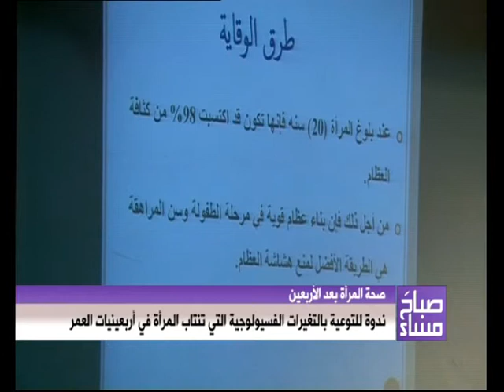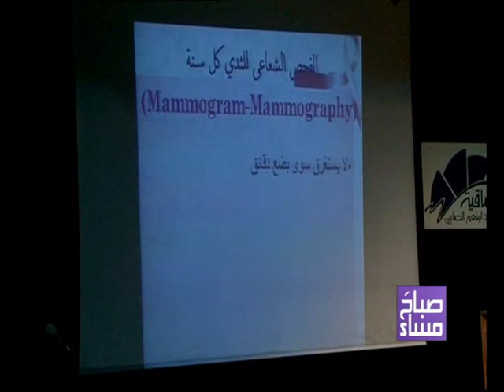حلقة صحة المرأة بعد الأربعين على قناة الغد العربي مع د. عمرو حسن الجزء الأول